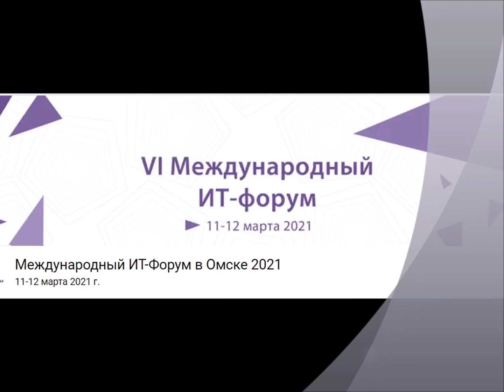Награждение финалистов конкурса СОЮЗОМ МАШИНОСТРОИТЕЛЕЙ РОССИИ!